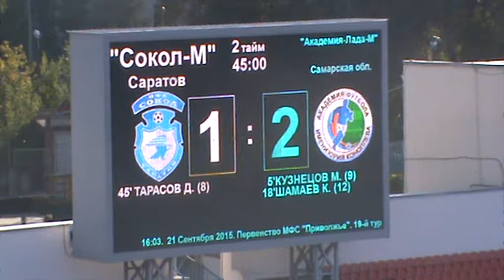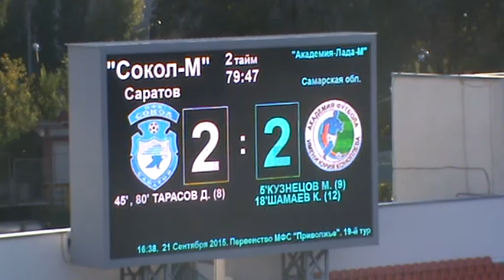2 тайм матча "Сокол-М" - "Академия-Лада-М" 2-2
"Сокол-М" - "Академия-Лада-М" 2-2 (1-2). Саратов, ст. "Локомотив". 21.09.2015г.